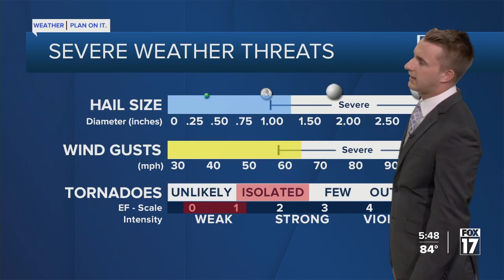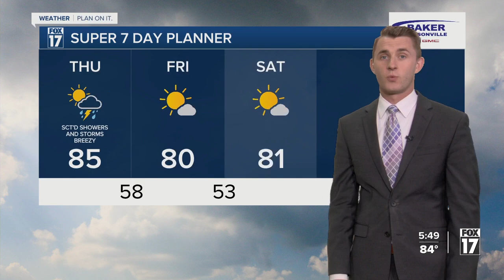Wednesday Evening Forecast June 12, 2024